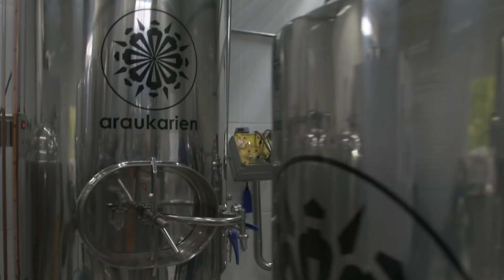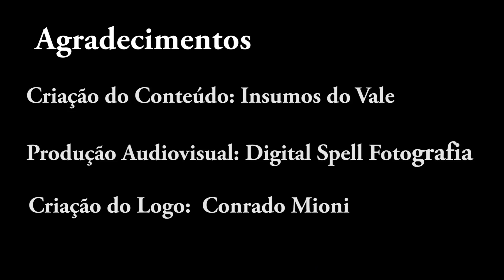Fermento M54 Californian Lager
Assista ao vídeo e descubra o que você precisa saber sobre o Fermento M54 Californian Lager!

Floculação Média / Alta

Um grande abraço e boas cervejas!

Canal Mosturando